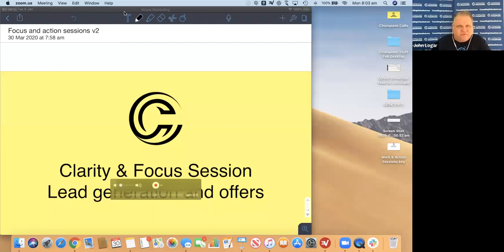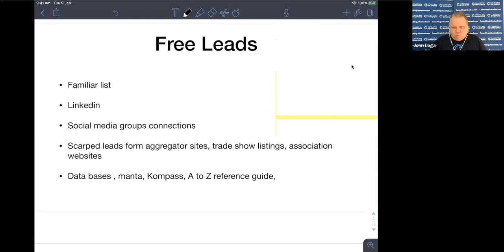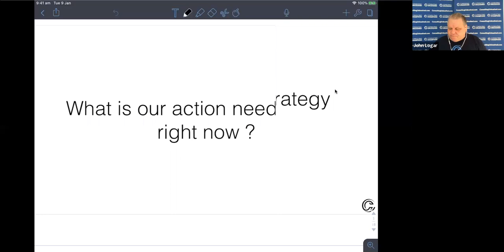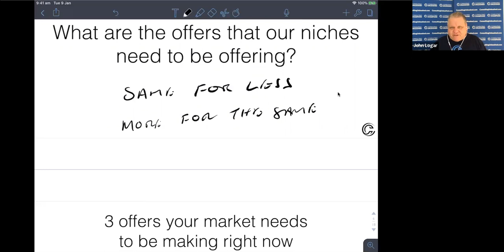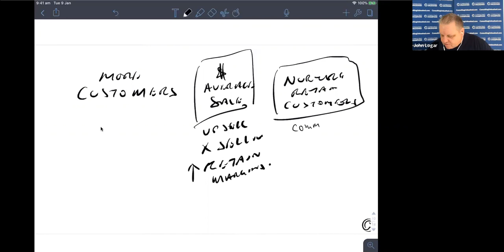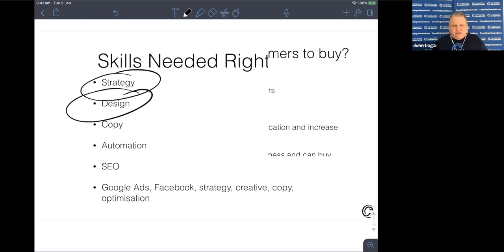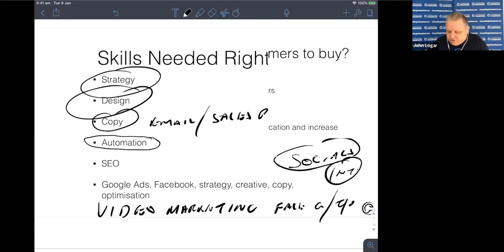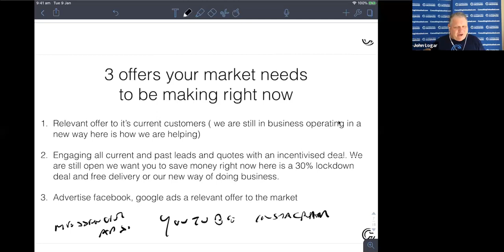Your Business During Times of Uncertainty Part 5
Want to join one of these live sessions with John Logar this week? We go live at 3pm PST every day.

P.S. Whenever you’re ready, here are 4 ways I can help you grow your consulting business:
1. Join the Facebook Community
All it takes is a click to connect with other consultants around the world who are scaling their businesses.

2. Apply for an Agency Scale Plan
You’ll leave feeling clear, confident, and excited about taking your business to the next level.

3. Grab The Fast 5 Video Course
It’s a crash course in getting clients fast. It’s FREE access

4. Work With Me Privately
Work directly with me and my team to take you from 6 to 7 figures... click on the link to my calendar below and book a time to discuss how we can work together